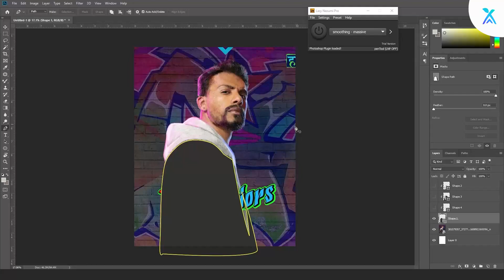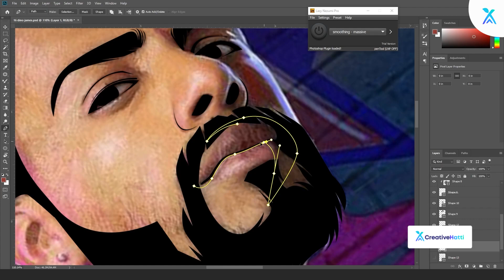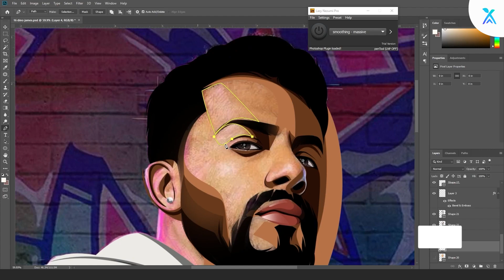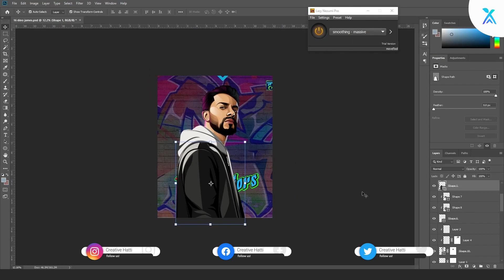Bin Bulaye - Dino James - Indian Rapper and Composer - Squad Boss of MTV Hustle 2.0